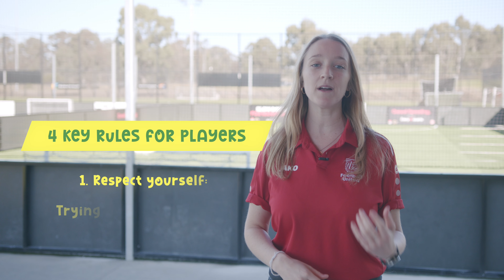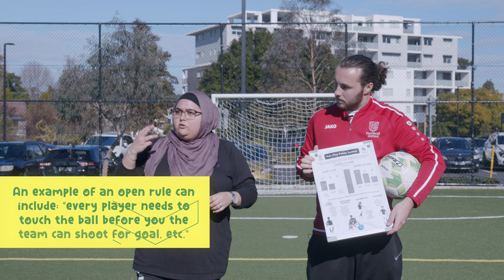Football Fair Play | Player